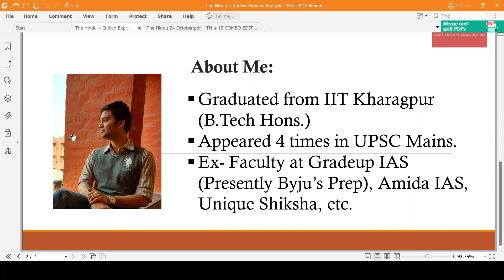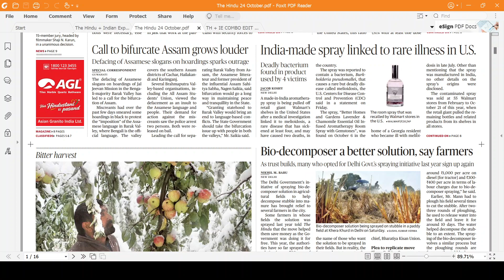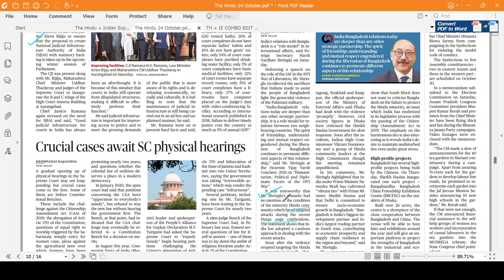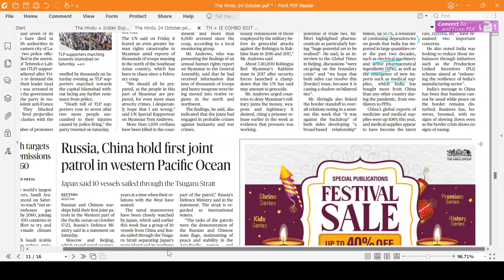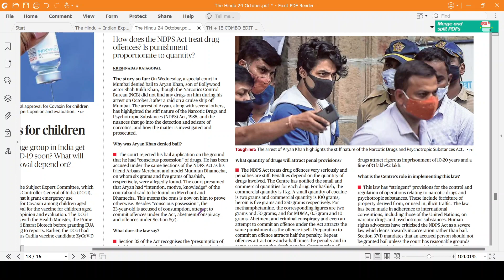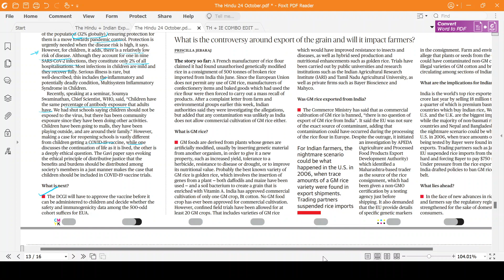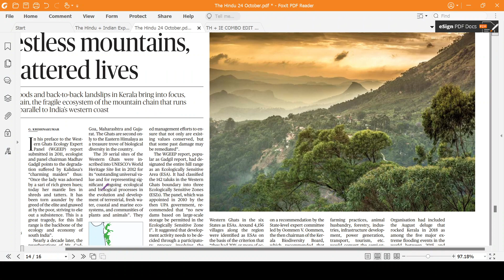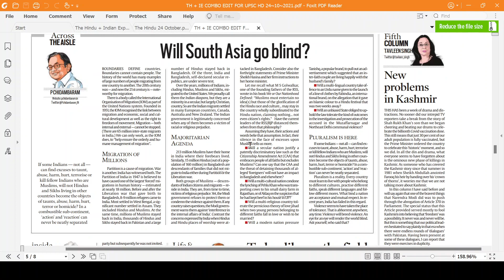The Hindu + Indian Express Demystified- 24th Oct' 21| Current Affairs for UPSC and other Exams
Alkem IAS presents Total Recall TheHindu + IndianExpress demystified newspaper analysis date 24thOct​, 2021. Navigate through the intricacies of both The Hindu and Indian Express Newspaper with veterans in a pertinent and to-the-point analysis.

Presenter- Mr. Teja Sai, B. Tech (IIT Kharagpur), ex faculty- BYJU's IAS Prep, Unique Shiksha, Vision IAS, etc. Appeared in UPSC Mains 4 times.